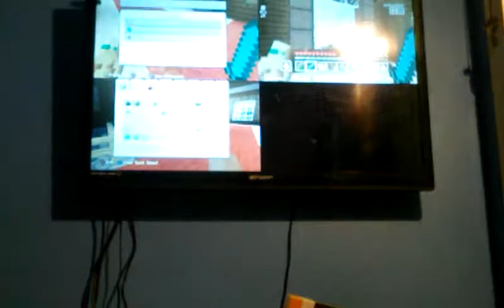The secret house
J& b